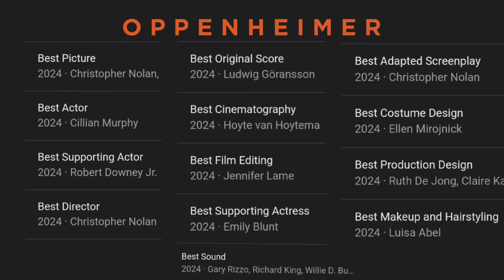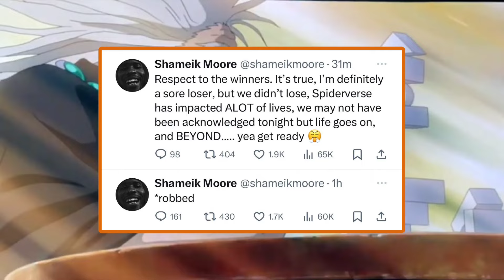How many oscars did Oppenheimer win? || Blayzack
Has Oppenheimer won any Oscars?

Oppenheimer 7 Oscar-winning

R.D.Jr best supporting actor

Oppenheimer all Oscars

Oscar winner 2024

Marvel actor who have Oscar